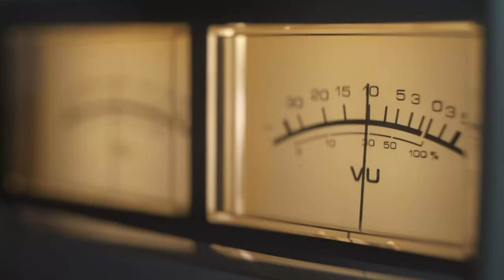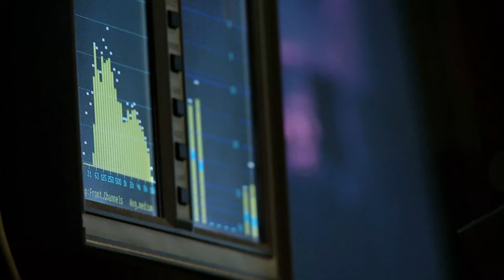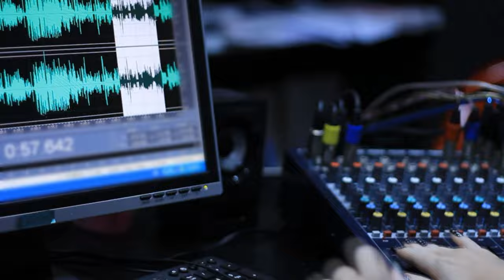FIT YOU ( Eric Donaldson mix'' ) '' xp 23 '' studio reggamix : PHIL REGGAEMAN